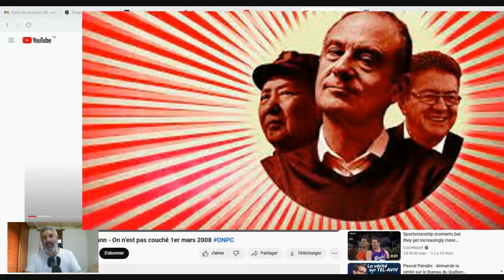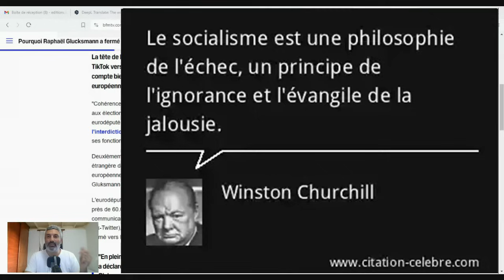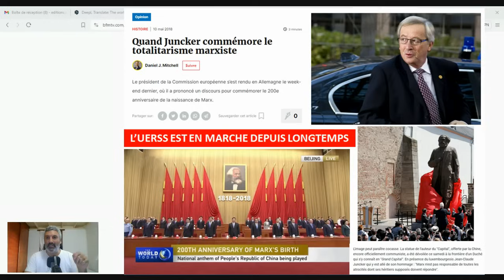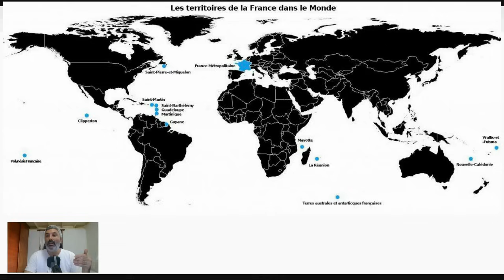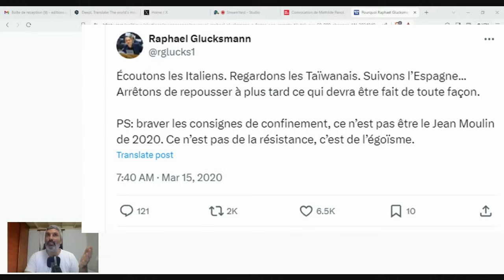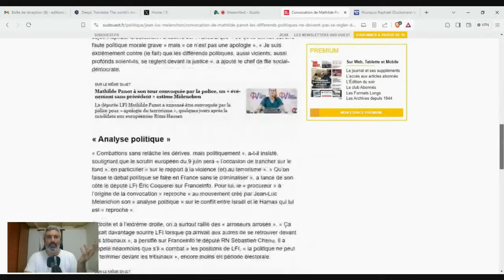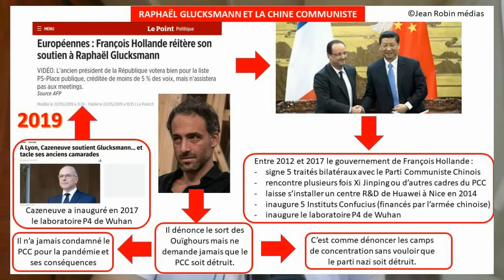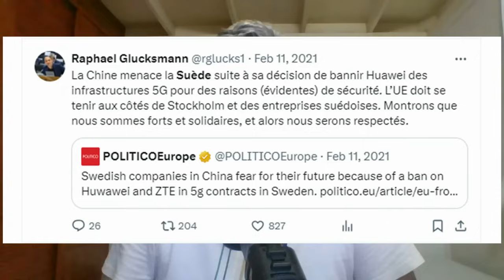Raphaël Glucksmann démasqué